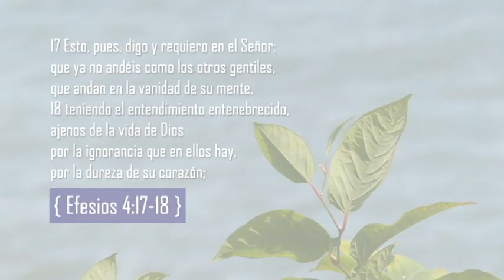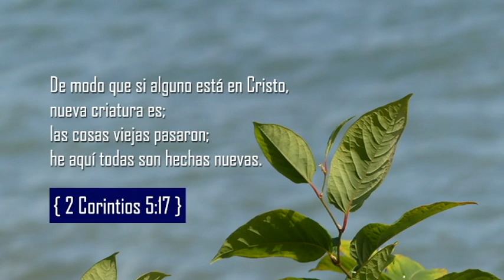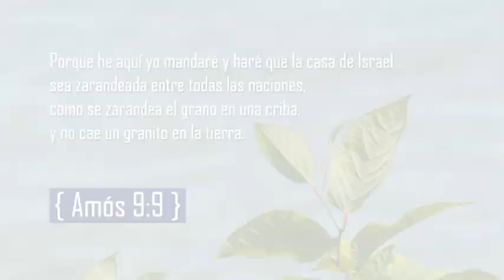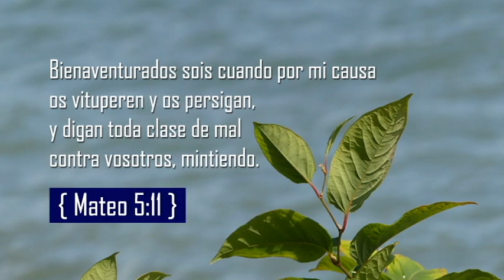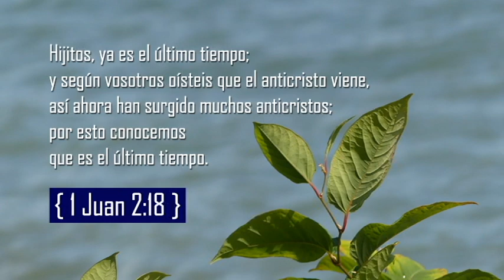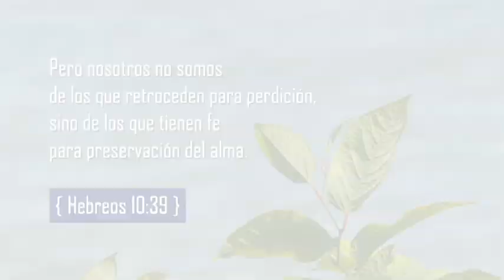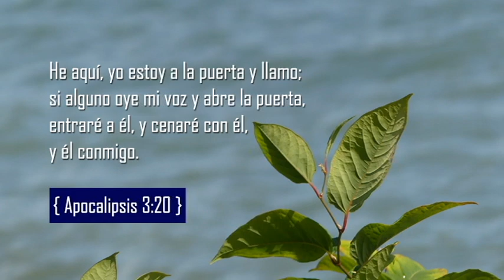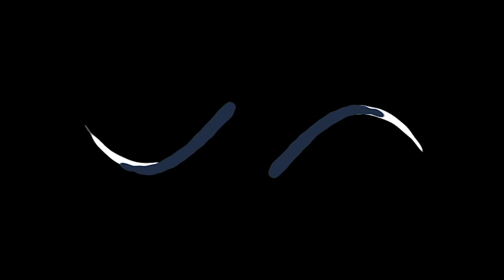¿Qué es el Zarandeo?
Presentado por el Pr Daniel Sánchez.
Serie de Conferencias Eventos Finales